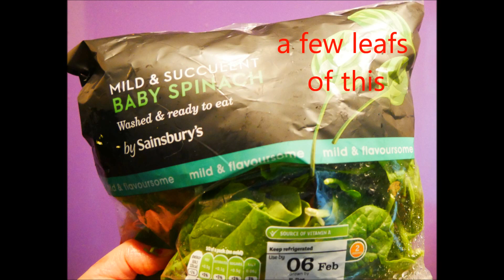How to make the best Omelette - body building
Fried onions, mushrooms, bell pepper, green chilly, chives, tomatoes and green spinage leafs...